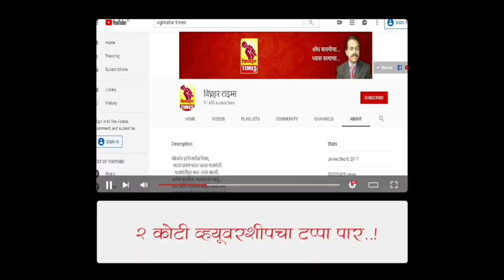ओतूर तरकारी मार्केट।पहा 14 जून 2022 रोजी काय मिळाला बाजारभाव?